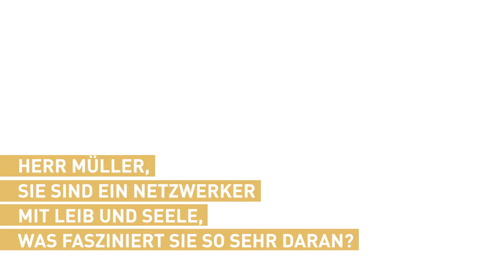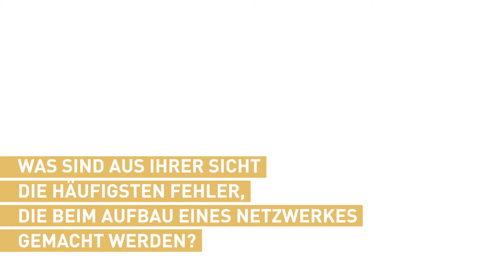3 Fragen an... Wolfgang Müller | TRANSFER - Das Steinbeis-Magazin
Wolfgang Müller ist dreifacher Steinbeis-Unternehmer und ein Netzwerker mit Leib und Seele - und deshalb haben wir ihm drei Fragen über das Netzwerken gestellt. Er weiß, welche Schwierigkeiten dabei zu meistern sind und kennt die Erfolgsfaktoren.

Mehr Informationen zum Thema Netzwerke gibt es in der Online-Ausgabe des Steinbeis Transfer-Magazins